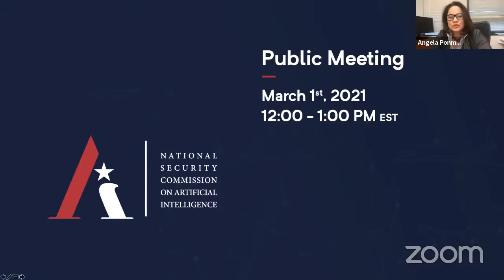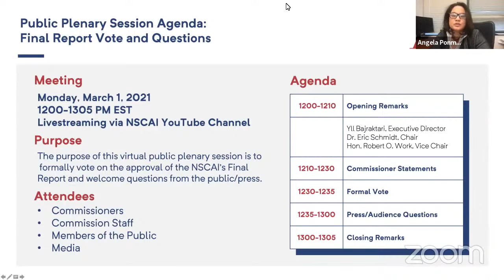NSCAI Public Meeting, March 1, 2021